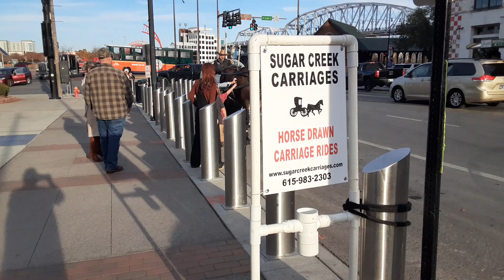Horse Drawn Carriages